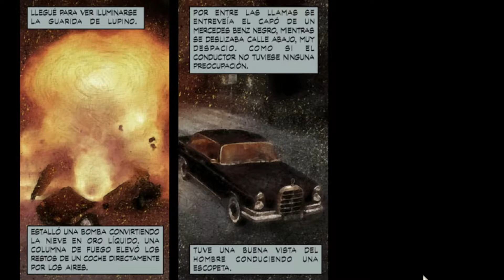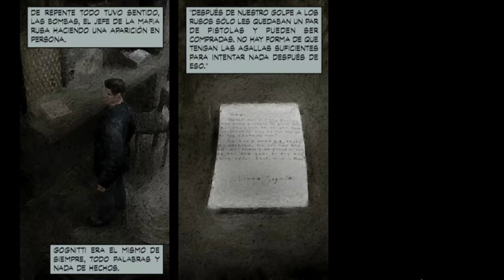Max Payne 1 ⛩No Comentado⛩ Parte.3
Max Payne es un videojuego de disparos en tercera persona y entorno 3D desarrollado para Microsoft Windows por la empresa finlandesa Remedy Entertainment, escrito por Sam Lake, producido por 3D Realms y publicado por Gathering of Developers en julio de 2001.